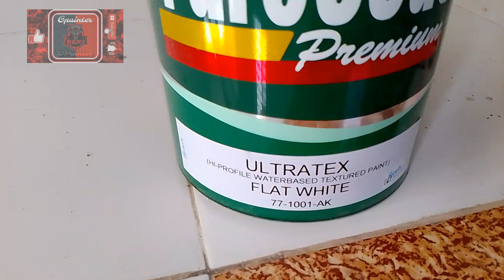DAY4 | Ceiling preparation | paano GAMITIN Ang textured paint @ versatex roller